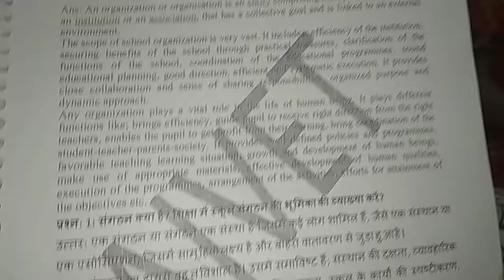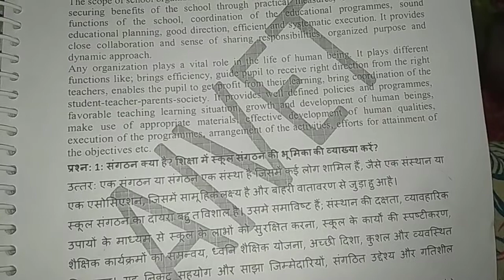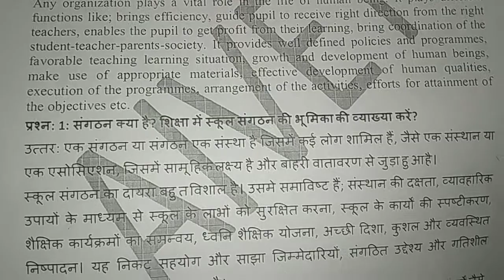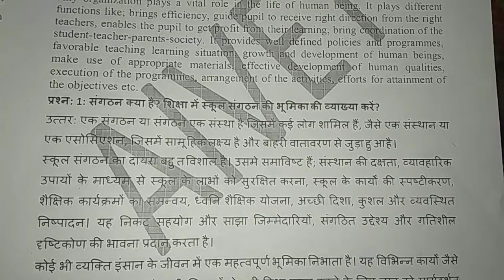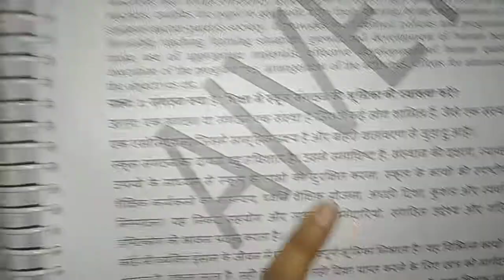NTT FIRST YEAR || PAPER - 3 || QUESTION -1